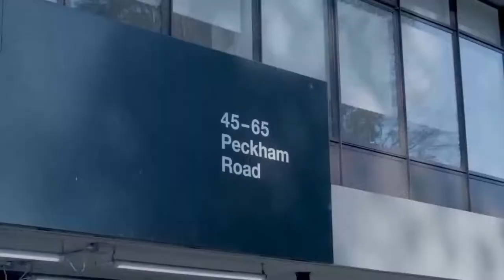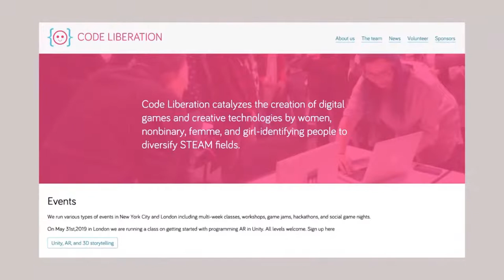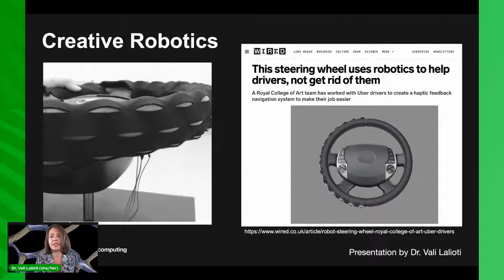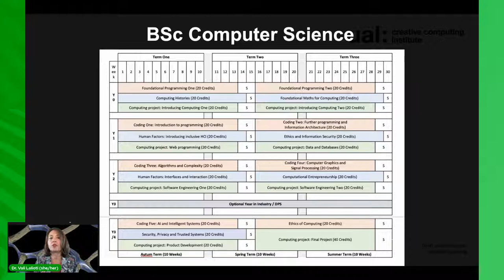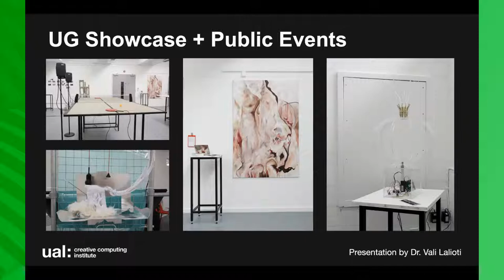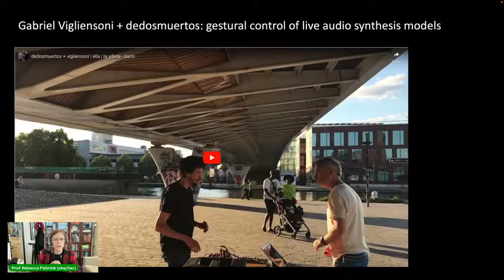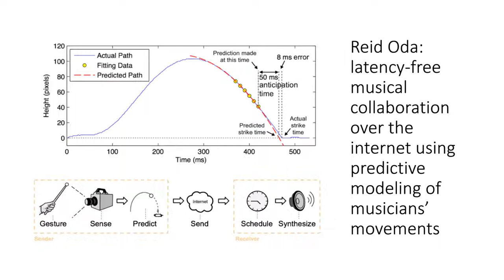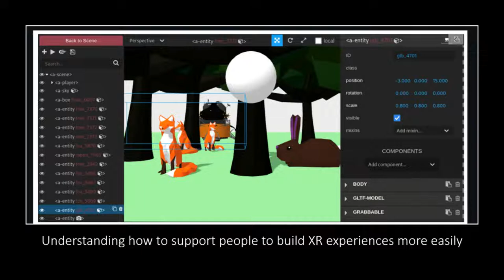CCI Online Open Day: BSc (Hons) Computer Science & BSc (Hons) Data Science and AI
Join us for a deep dive into Creative Computing Institute’s new BSc (Hons) Computer Science & BSc (Hons) Data Science and AI.

00:00 Welcome
02:29 Facilities
08:20 Research
13:36 Dr. Vali Lalioti
19:26 What is CCI?
21:59 Why study at UAL?
29:26 Public Events
33:20 Prof. Rebecca Fiebrink
41:22 Prof. Mick Grierson
52:21 Q&A
52:48 What exactly is a data scientist? And computer scientist?
55:47 What is the main difference between the 2 courses?
57:48 How will these courses help me orientate my career into creative STEM?
59:46 whats the difference between data science or computer science at CCI and elsewhere? What makes CCI such a unique environment to study at?
1:03:09 What are the technical requirements to apply?
1:04:41 Do I need a portfolio to apply?
1:05:16 How does the application process work?
1:06:31 What sort of work will I get to produce during the course?
1:08:06 Whats the theory/practice ratio?
1:10:23 Will there be any opportunities for work placements?
1:11:17 What is the community like?
1:14:05 Wrap up